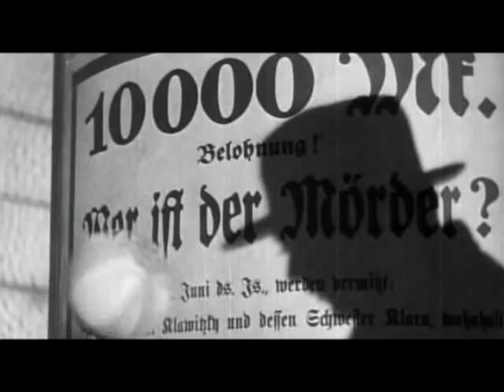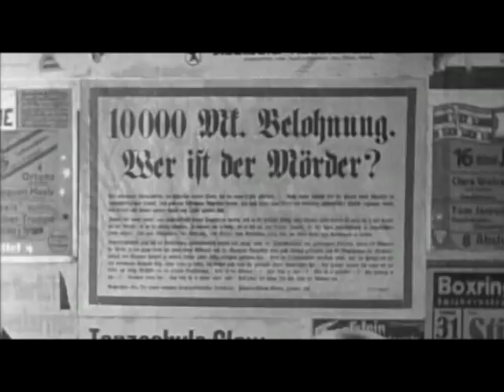Rammstein - Mein Teil (A homage to "M")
A recent project I made for film class. It revolves around the struggle of a killer, with inspiration and footage from Fritz Lang's "M" (1931).